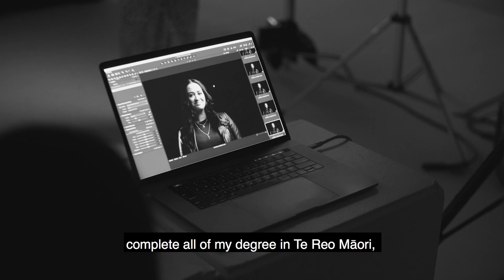It Begins with Massey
Our students come from many different walks of life and are all united by a desire to learn. Through Massey, their aspirations are coming to life.